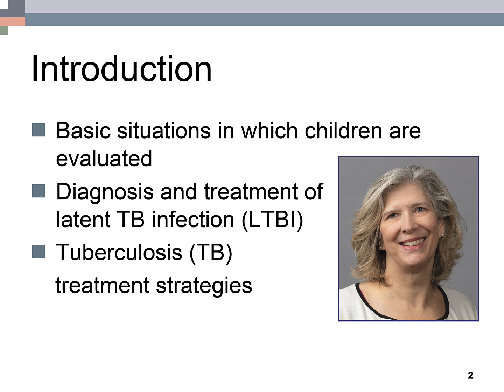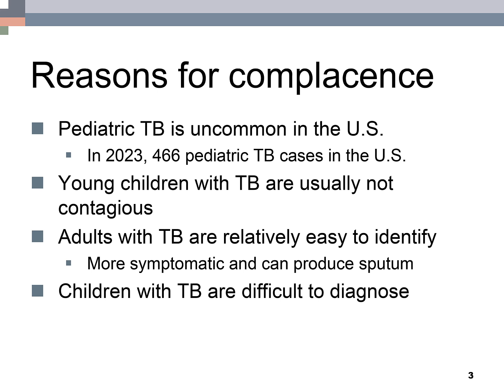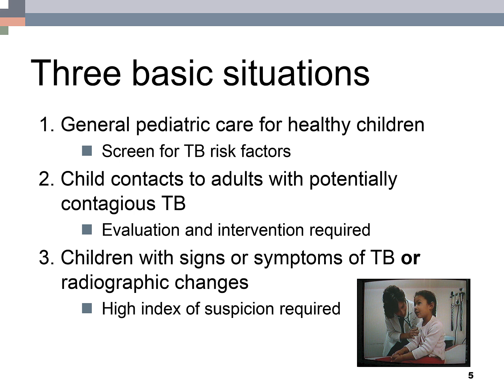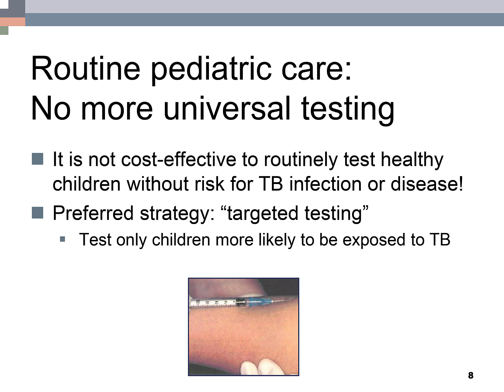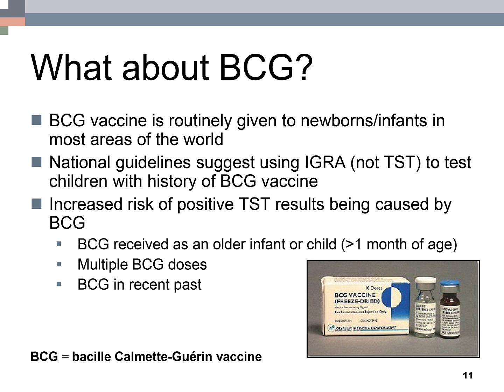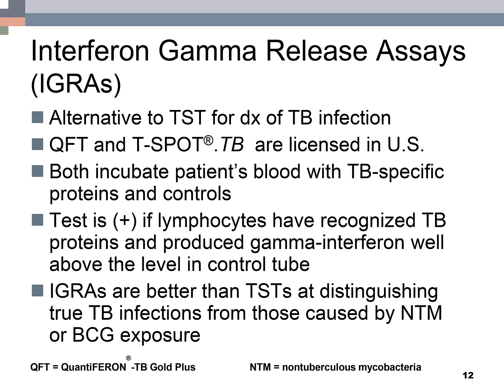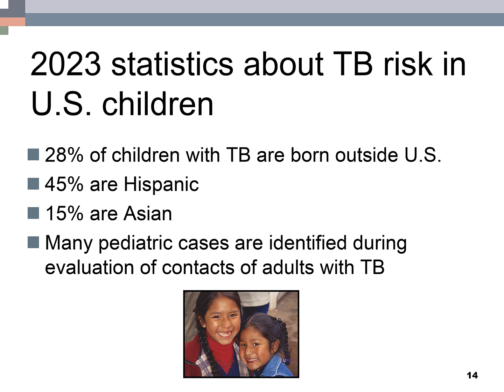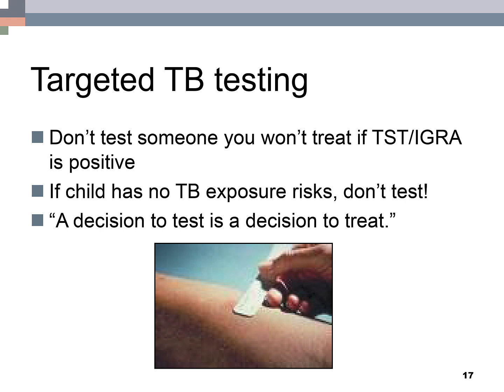Pediatric TB Part 1: Intro and risk assessment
This 5-part video presentation (64 minutes total) by Ann M. Loeffler, MD provides information to strengthen the diagnostic and treatment skills of clinicians working with children with latent TB infection (LTBI) or active TB disease. This course also includes extensive additional resource materials, including provider fact sheets, instructions for families, monitoring forms, dosing tables, and algorithms.

Pediatric Tuberculosis
 includes extensive additional resource materials, including provider fact sheets, instructions for families, monitoring forms, dosing tables, and algorithms.

Additional information about this presentation including resources can be found